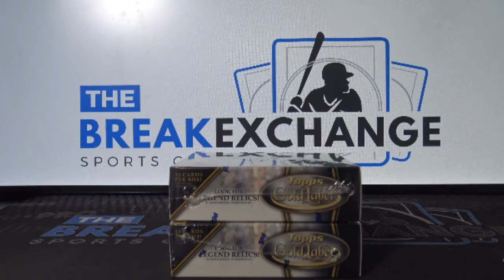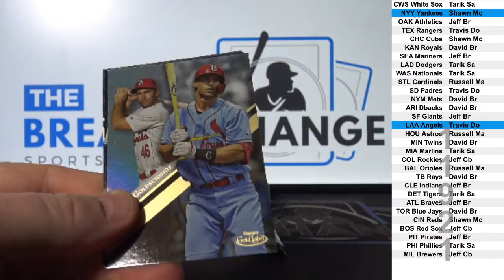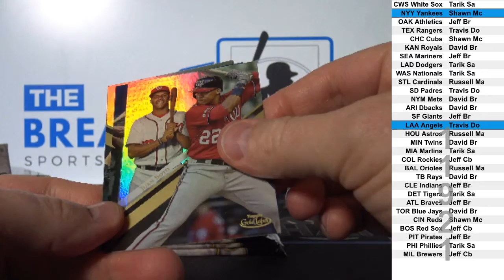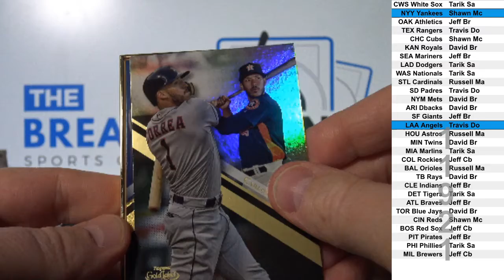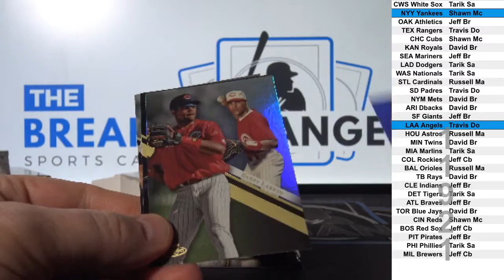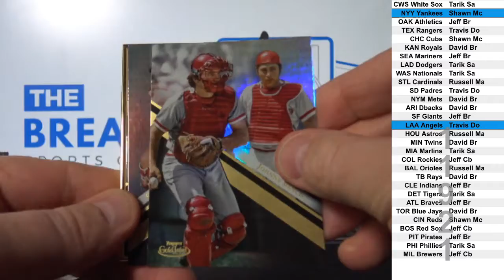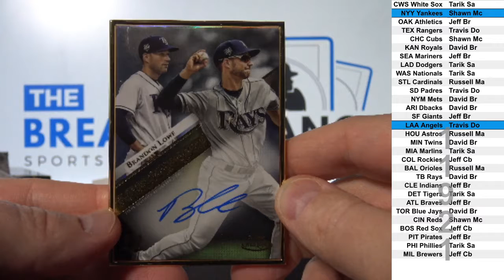2 Boxes of 2019 Topps Gold Label Baseball (Break ID: 11921)